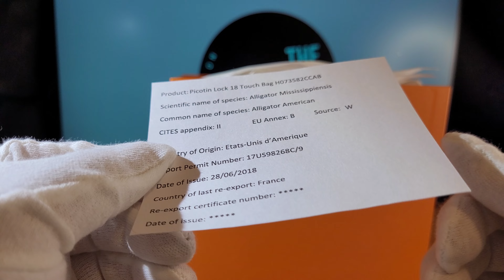Hermes Picotin 18 Touch: Exquisite Elegance and Sophisticated Luxury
Introducing the Hermes Picotin 18 Touch, a symbol of exquisite luxury and refined sophistication. This stunning handbag showcases the perfect blend of craftsmanship and opulence, with its meticulously designed silhouette and attention to detail. Adding an extra touch of allure, the Picotin 18 Touch features a distinguished alligator handle, elevating its elegance to new heights. With its exceptional beauty and undeniable charm, this handbag is a true testament to the timeless allure of Hermes. Experience the sheer indulgence of owning a Hermes Picotin 18 Touch and make a statement that is as unique as it is luxurious.